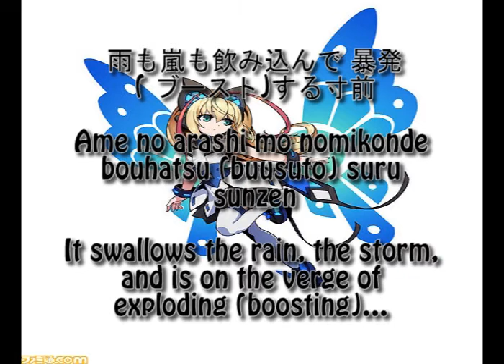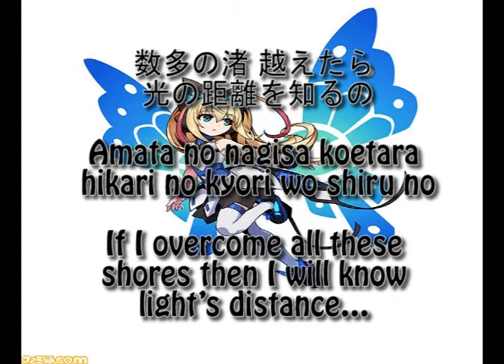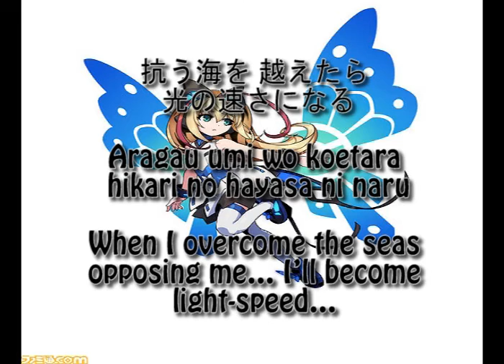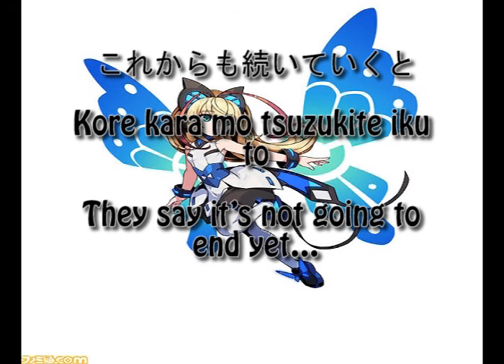Multi Universe (With English translation)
Song 3 of 7 of in the "Into the Blue" CD.

I will do RoRo/Lola once the CD is out because I need official lyrics to do these translations.